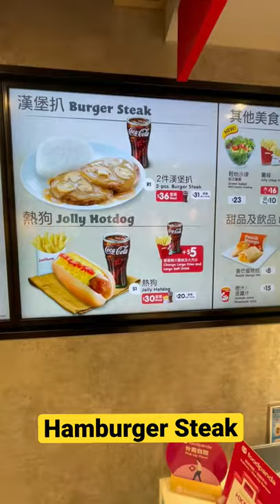hamburger Steak funk breaker | Jollibee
I need to break out of my funk so looking at a funny cheesy bee mascot like Jollibee works.  Plus, gravy married with hamburger steak helps.  Then I walk around the beautiful Hong Kong night.  Asian Food Nerd. Sub and like.

Jollibee's Address
G/F, 110 Johnston Road, Wan Chai, Hong Kong China

🎥 Schedule: We publish daily

🤵🏻‍♂️ I'm Asian Food Nerd (Rayfil Wong) American living in Asia past decade (currently in Hong Kong) sharing POV food adventures.

🚀 Mission: Creating friendships through food

💪 -Street Cred-
🥤 Jamba Juice: 1st job during college making smoothies
🍺 Budweiser: 1st  job after college worked in marketing (Gay Pride Parade, Kings of Comedy, Rush Hour 2)
✍️ Asian Week: Asian food writer  w/ food column.
👨🏻‍🍳 California Culinary Academy: Recruited future chefs

👨‍👩‍👧 - Background-
🇭🇰 Hong Kong: Birth place discovered steamed rice rolls
🇺🇸 San Francisco: Grew up in Asian neighbourhood Sunset
👨‍👨‍👧 Family: Dad opened Chinese American restaurant  in San Francisco + few more in China.
🐻 College: UC Berkeley

🍎 iPhone ad: Filmed Apple iPhone commercial launched in China